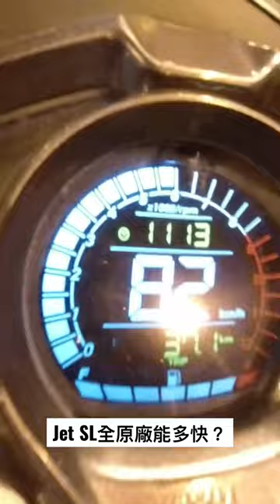Jet SL全原廠到底可以多快？騎給你看！jetsl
【E起騎車去】Jet SL全原廠到底可以多快？騎給你看！
歡迎大家來追蹤按個讚呦!!